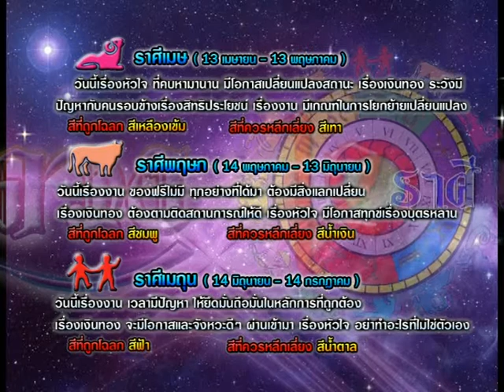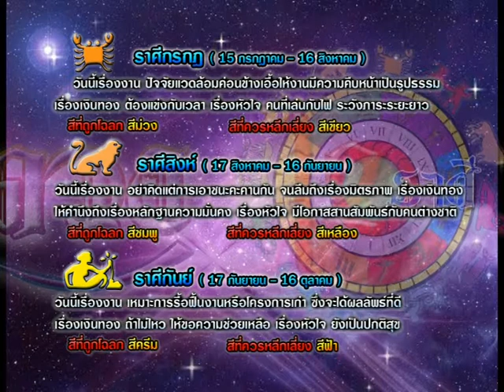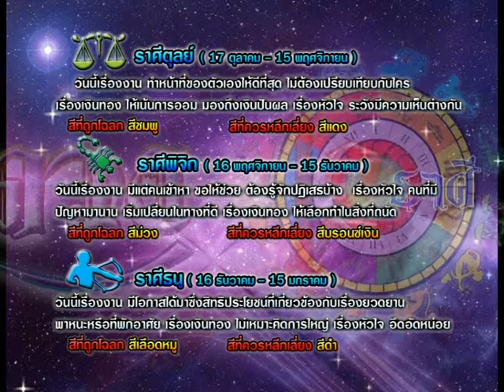รายการเปิดดวง 12 ราศี | 20/03/58 | EP 3/4